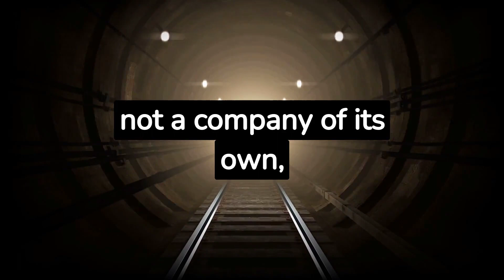Elon Musk's Top 10 Projects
10 Projects that are revolutionizing YOUR life on earth and beyond ! !
Watch in awe, get inspired and learn how to think BIG ! ! !